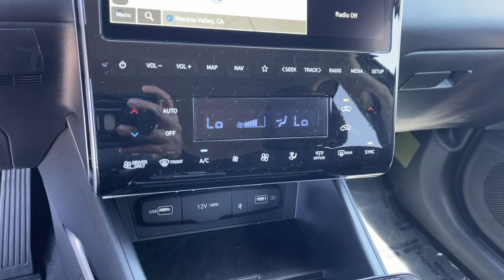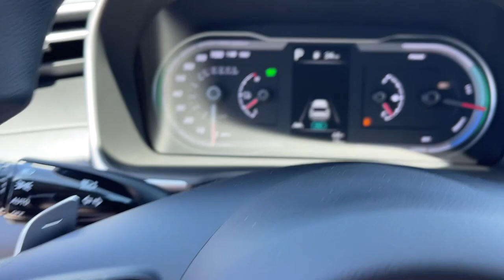2024 Hyundai Tucson_Plug-In_Hybrid SEL CA Moreno Valley, Riverside, Beaumont, Banning, Perris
New 2024 Hyundai Tucson_Plug-In_Hybrid SEL available at Premier Hyundai of Moreno Valley located in 27500 Eucalyptus Ave, Moreno Valley, CA, 92555. Servicing the Moreno Valley, Riverside, Beaumont, Banning, Perris area.

You'll have love at first sight with the   2024  HYUNDAI Tucson. Choose the compact crossover that delivers an outstanding combination of quality, comfort, and safety: the Tucson. Remarkable for its smooth, refined ride, upscale European inspired interior, standard touchscreen infotainment and driver-assistance features, this SUV sets the bar for excellence. The following are some of this vehicles highlighted options: Apple Carplay®/Android Auto®, Keyless Entry, Navigation System, Power Liftgate, Back-Up Camera, Satellite Radio, Heated Mirrors, Power Driver Seat, Alarm, Dual Zone A/C. Make excellence your personal standard.  Choose the Tucson.  Treat yourself to a test drive today. Our staff will toss you the keys and give you an outstanding customer experience.